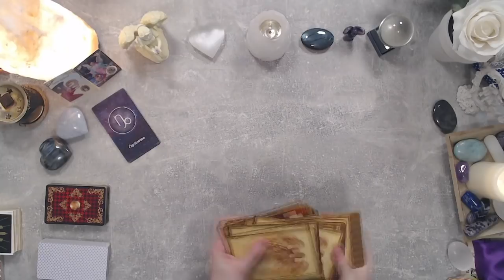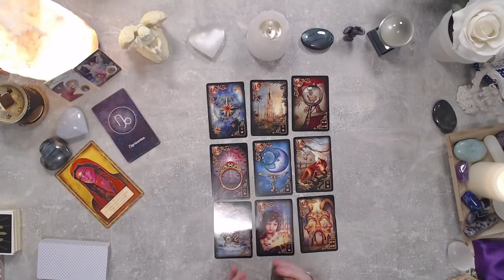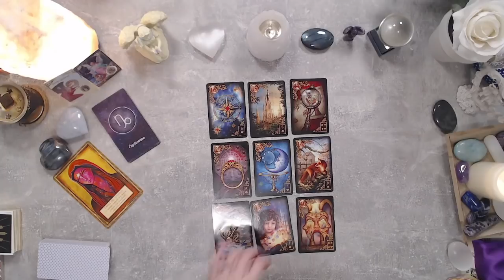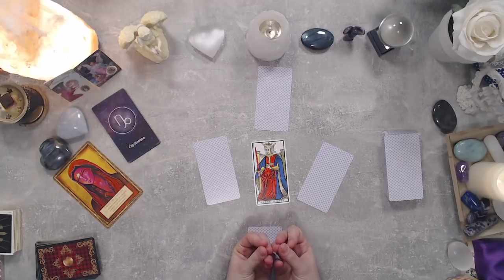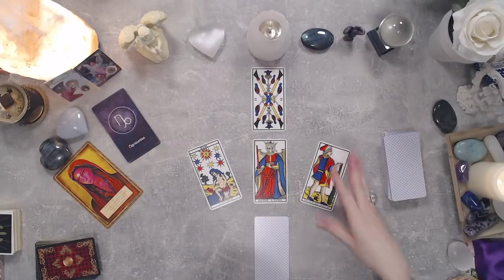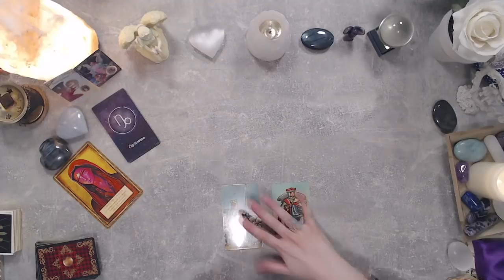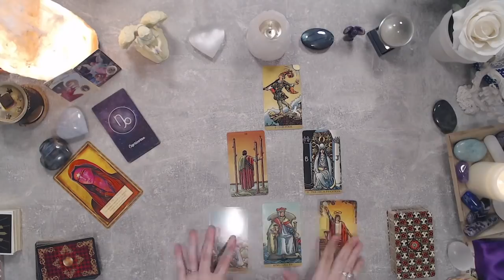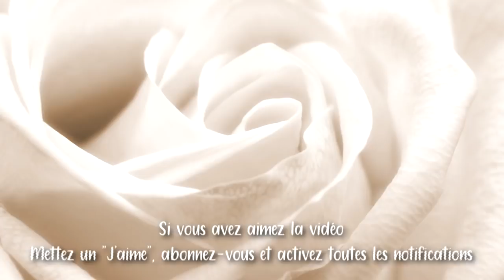♑CAPRICORNE - NOVEMBRE 2020 ~ Vous êtes soutenu dans vos démarches🕊️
Horoscope des signes astrologiques du mois de Novembre 2020 pour vous les amis du signe solaire, lunaire et ascendant

Pensez à aller voir votre ascendant et votre signe lunaire pour plus de précision

Sublime mois de novembre à vous les amis ! 👼⭐